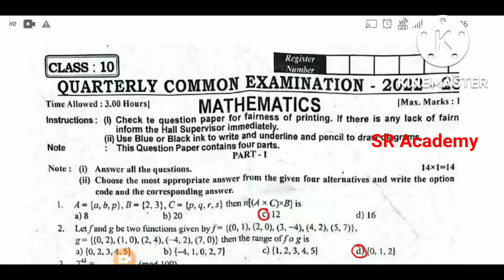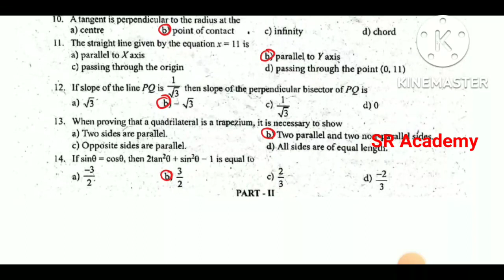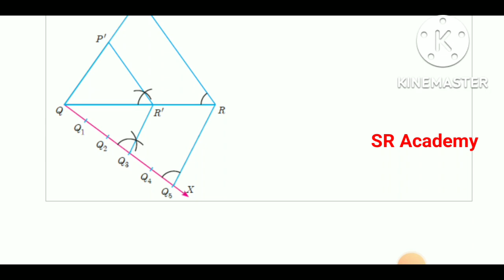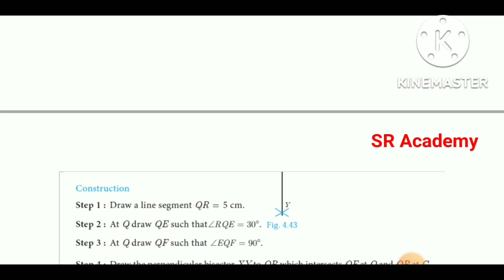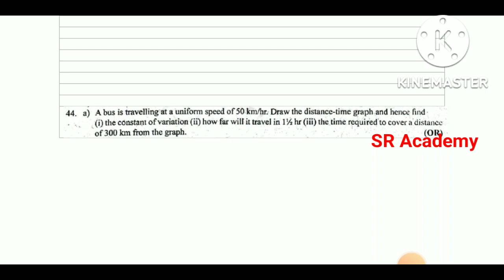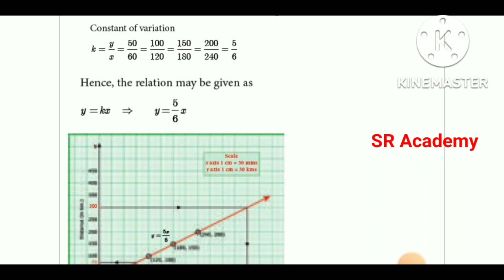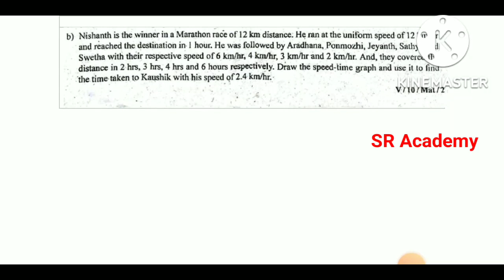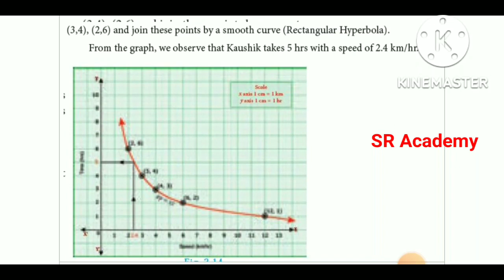10th maths quarterly exam question and answers assignment complete answer 2022-23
10th standard maths quarterly exam question and answers assignment 2022-23